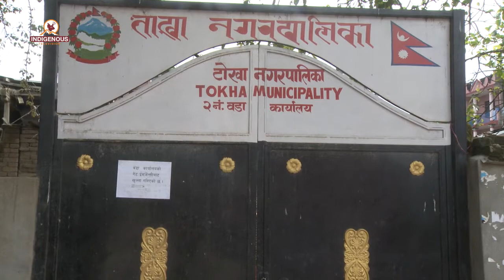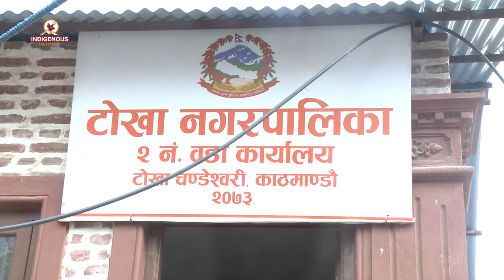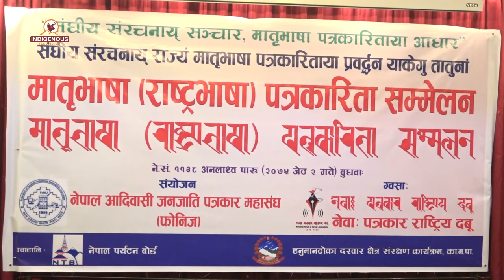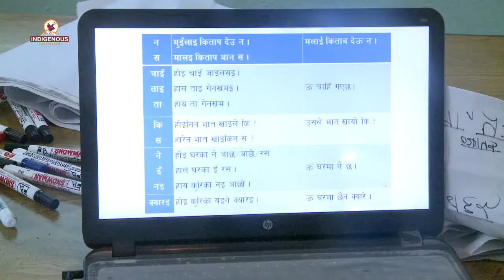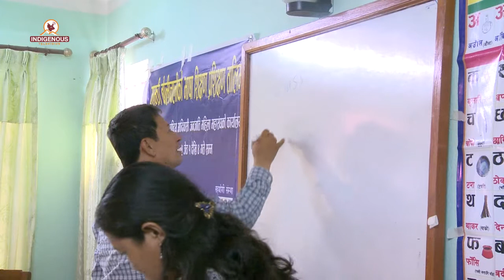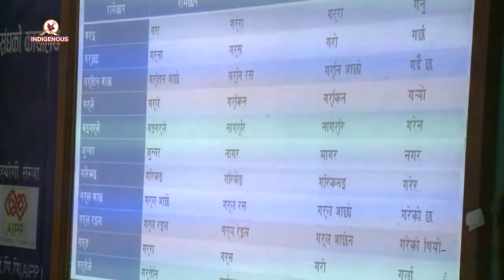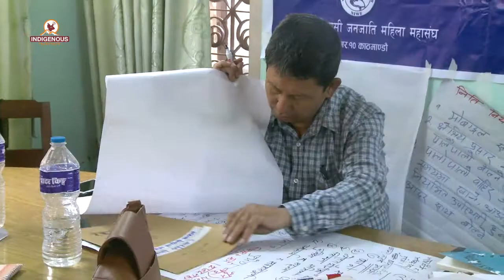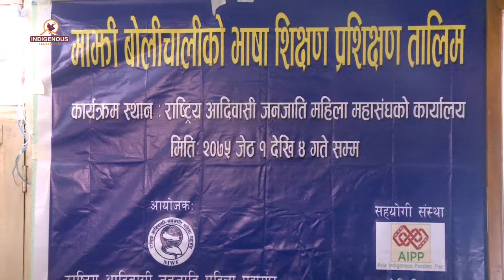Indigenous Voice with Jagat Dong Episode - 74